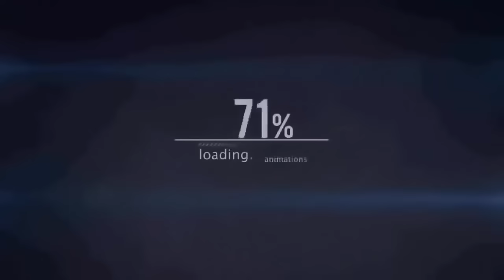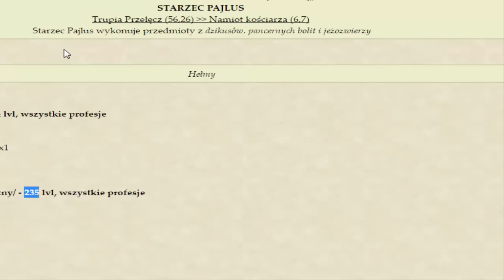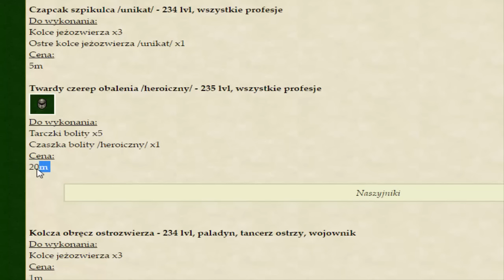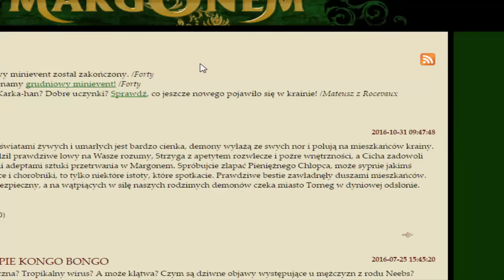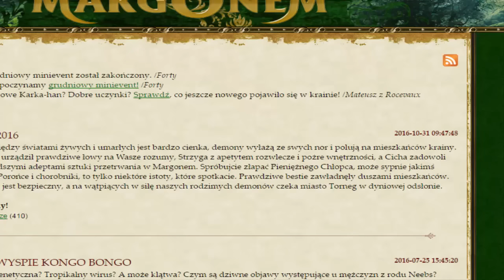Margonem - Wytwarzamy heroiczny hełm na 235 lvl! :D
Jeśli materiał się spodobał, nie zapomnij go ocenić! Jeśli jesteś nowy, zostaw suba, żeby nie przegapić kolejnych filmów! :)